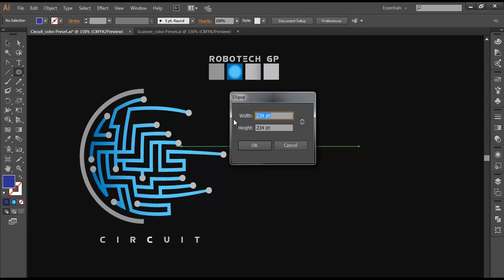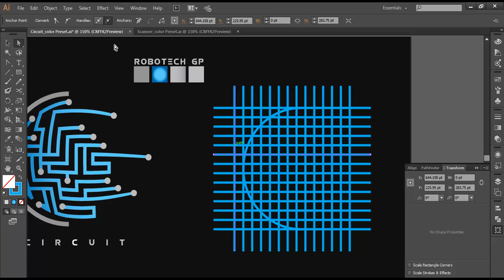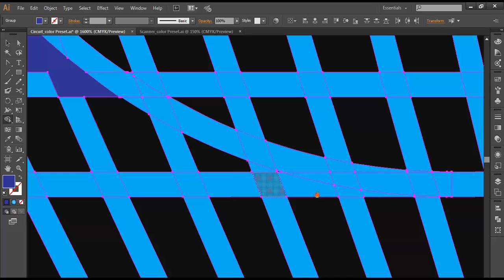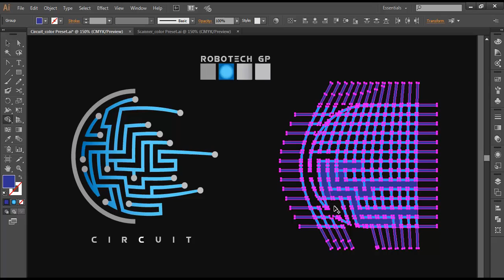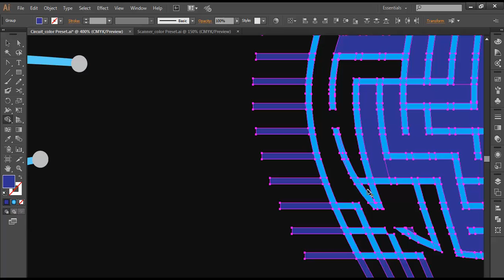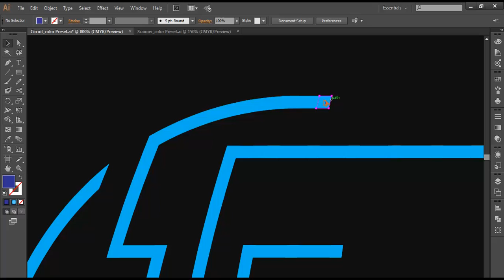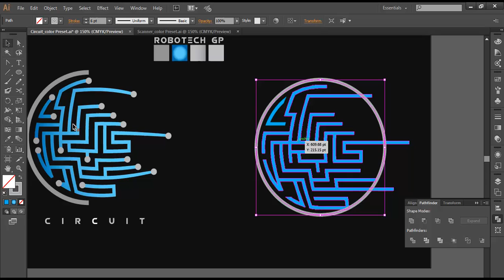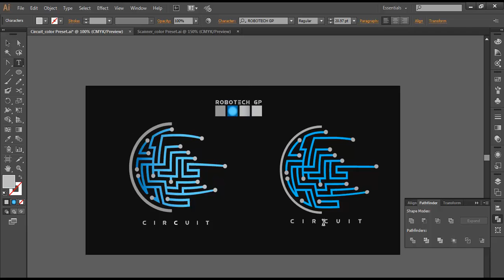Professional Logo Design - Adobe Illustrator cc(Circuit)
In this video, we will be designing this Circuit Logo. The Logo has got a very  interesting designing techniques. It has got a circuit design with circular end at one side,  whereas the other sides are converging toward each other.
SO to design this logo we will use the ellipse tool and create out a circle. then after that with the help of line-segment tool, we will create out the grid. We will modify the shape of the grid and with the help of shape builder tool, create out this circuit design. And finally add up the further details and the text.
Check out the video to follow the whole designing steps

▲Gumroad Store!

▲Creatnprocess Channel!